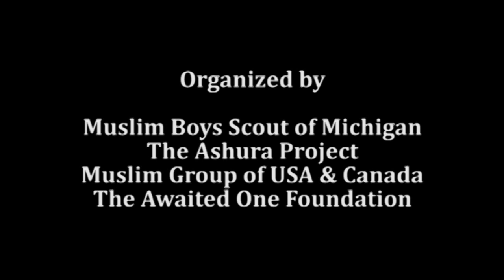How To Attain Personal Felicity Lecture 02/03 | Shk. Mohammad Ali Shomali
Hujjat al-Islam Shk. Mohammad Ali Shomali, speaking at the Wafat Sayyida Zaynab [as] program held at the Islamic Library of Dearborn on May 16, 2014.

The Awaited One Foundation does not necessarily endorse the contents, views, thoughts, or opinions of individuals who may appear on The Awaited One Foundation website, Youtube channel, Facebook page or any of our affiliated pages or affiliates even if the contents of the work was produced, edited, published or otherwise made available by The Awaited One Foundation.